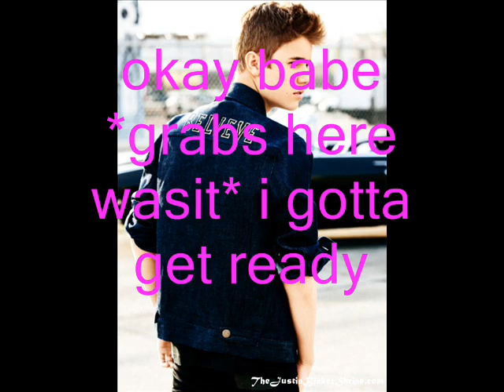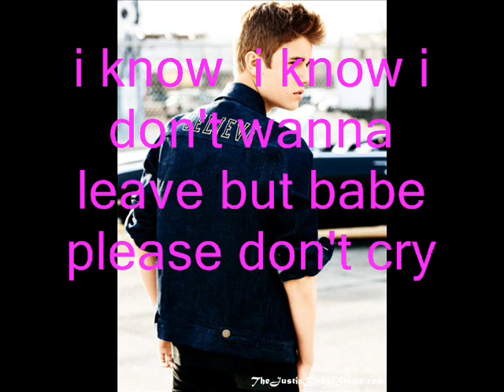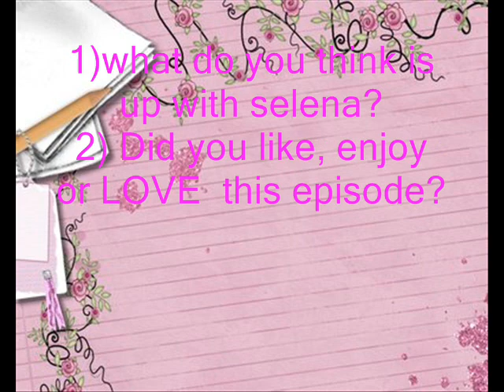~Rapunzel Rapunzel ~ _Justlena_15_